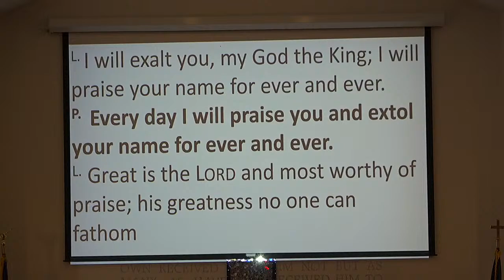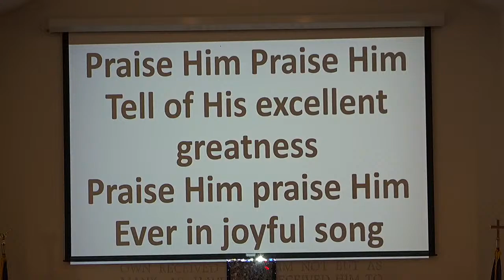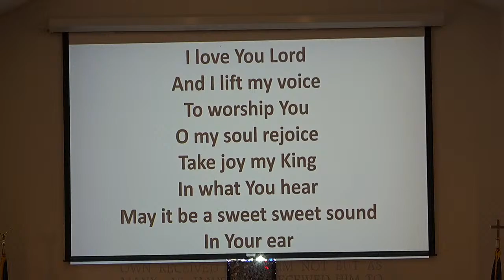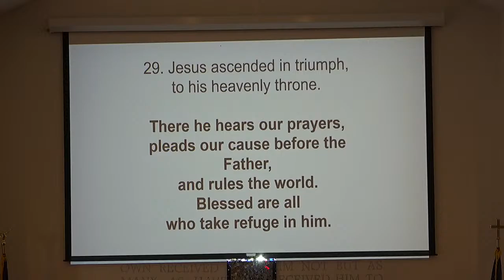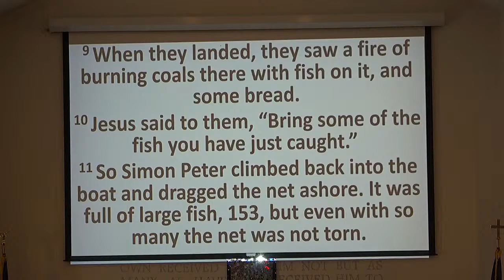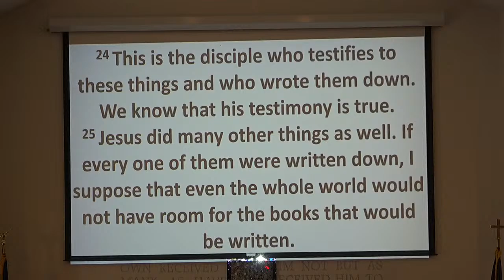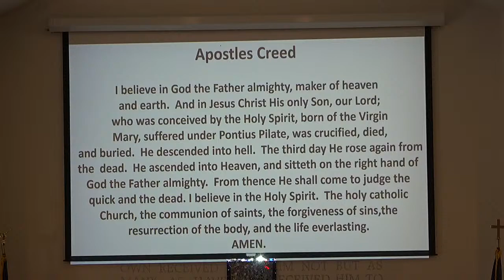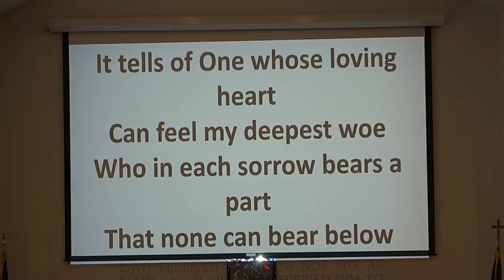Grandview Reformed Church Armour, SD 4/14/2024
Pastor Gary Maas
"The Best And The Worst"